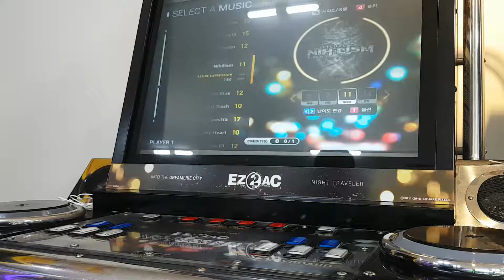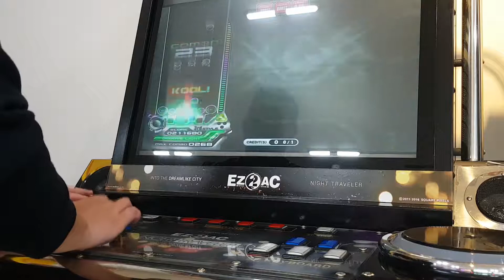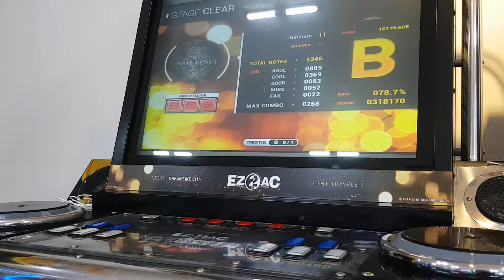[EZ2AC : NT]5K STANDARD - Nihilism (SHD) (171220)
Player : Kimyoshitora
Option : BLACK PANEL

Comment : 11렙치곤 할 만 하네요